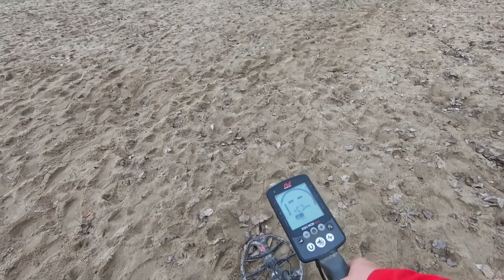#8 Plażing - Krzyż na drogę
Start mojego sklepu stacjonarnego w Lublinie oczywiście z wykrywaczami najlepszych marek już 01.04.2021r. :)